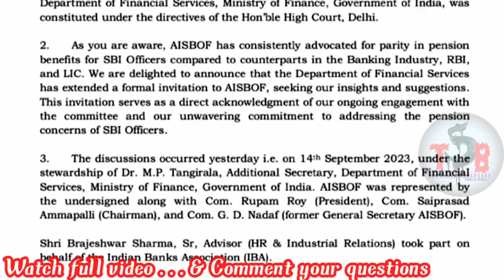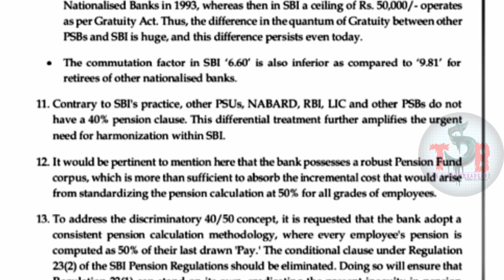SBI retirees Good news on pension | 6 BPS SBI pensioners anomaly solved | Pension revision Update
SBI  PENSION DISPARITY -AISBOF MEETING WITH DFS-SOON 50%PENSION A REALITY.

UFBU and IBA today Meeting latest news | 12th Bipartite Settlement News| 12 BPS meeting news 2023.

retirement policy
retirement pension
pension news
pension updates
psu bank employees
psu bank pension scheme
psu bank pension
psu bank employees pension
psu bank employees pension updates
psu bank employees pension news
pension latest news
pension changes
changes in pension scheme
new pension scheme
psu bank new pension scheme
psu bank latest news
psu banks news
psu bank updates
latest news
breaking news
business news
latest business news
cnbc awaaz
Om Prakash Mishra
Om Prakash Mishra On Govt Hiking Pension Of PSU Bank Employees
Revised Pension Of PSU Bank Employees
Om Prakash Mishra SBI
State Bank Of India
CLSA Report
Cash Income Ratio
NPS Contribution
PSU Bankers
Pension For Deceased PSU Banker
CNBC TV18
CNBC TV18 Live
Business News
Indian Economy
CNBC Live
Business News Today
CNBC TV 18
CNBC TV Live English
CNBC English Live
CNBC India
Financial News
Business News Live
Stock Market
SBI Committee on Pension matter
SBI Committee submit its report in the court
Court will examine the reports of SBI Committee on Pension matter
SBI Pension matter
SBI pension committee meeting with Fedraration Of SBI pensioners
Pension updation matter of Bank Pensioners
government employees news
Dainik Education TV
employee news in hindi
government employees news hindi
central government employees news
SBI पेन्सनर्स के लिये खुशखबरी
SBI Pensioners will get Increased Pension Shortly
SBI Pensioners
News for SBI Pensioners
SBI Pensioners important massage
SBI SBI Salute Programme
SBI pensioners requested to cover all pensioners irrespective of Age
Penaionloan
Best pension loan
Sbi pension loan explained
Sbi loans
Sbi family pension loan
Best loan for pensioners
Edutimoney India
Delhi High court
31st July hearing
SBI pension case
Next hearing 6th October
Court directed FINMIN
SBI specific pension
Pension updationmof SBI before 6
SBI
GOP
Bank Pensioners Pension updation
Bankers Pension Revision
Bank Retirees Pension Updation